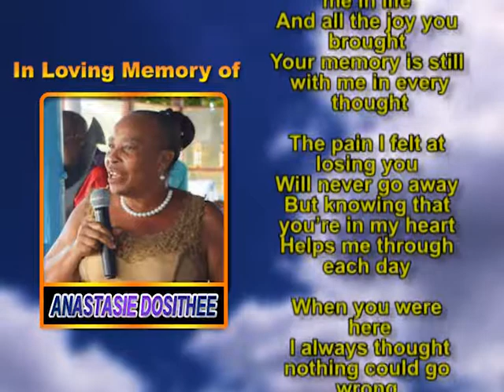Anastasie Dosithee memorial 1